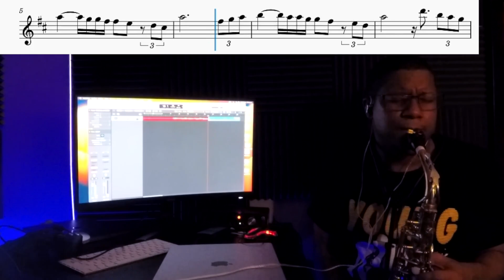Me cambiaste la vida en saxofón alto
▾▾▾ Sígueme ▾▾▾